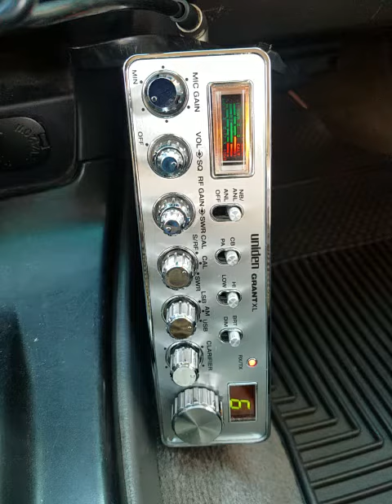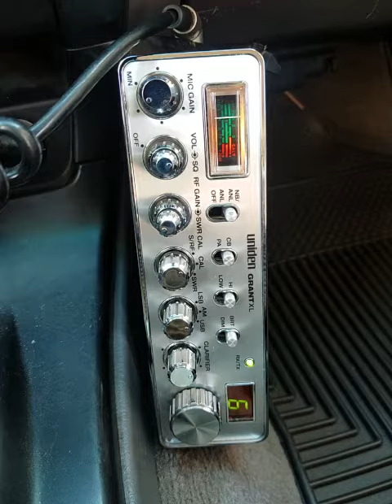04-29-2020 ModSqd 689Belize 422CA 777CA